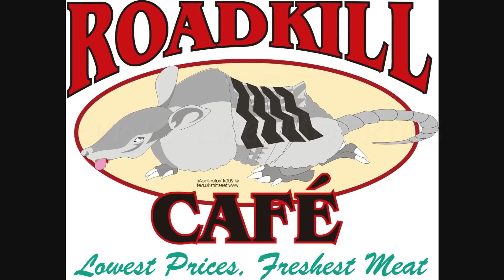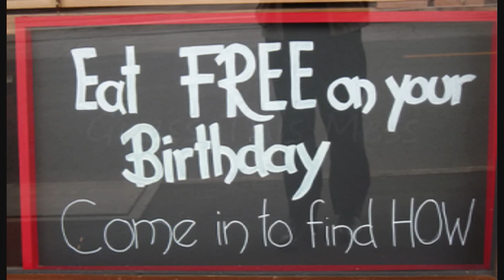Mike Dekle ~ road kill cafe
enough humor to keep you laughing all day